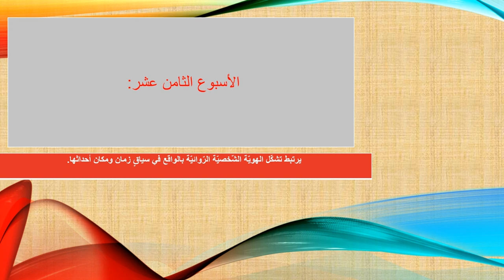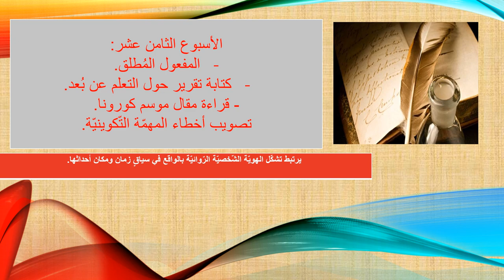عرض الأسبوع الثامن عشر - للصّف الثّامن - اللغة والأدب - المعلمة ميس هارون